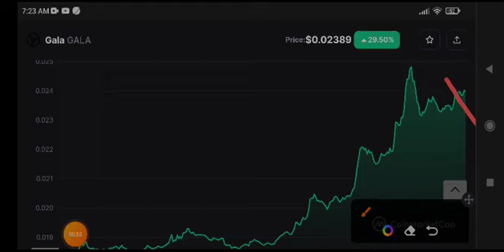Gala Price Prediction & Analysis! Gala coin News Today